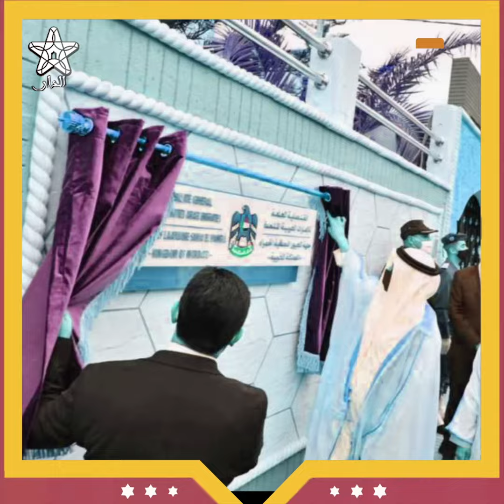المغرب والإمارات..تاريخ ومصير مشترك وعلاقات نموذجية